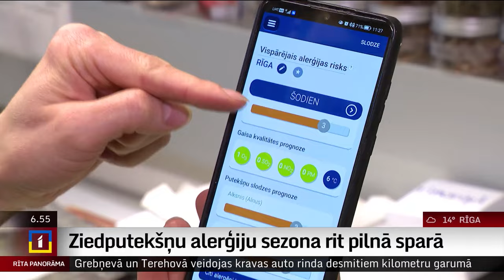Ziedputekšņu alerģiju sezona rit pilnā sparā; atgādina par noderīgu lietotni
Iestājoties siltākam laikam, pilnā sparā ir sākusies arī ziedputekšņu alerģiju sezona. Kā sevi pasargāt no šādas alerģijas un kā talkā var nākt ārstniecības metodes un telefona mobilā lietotne, kas ļauj noskaidrot putekšņu koncentrāciju gaisā?